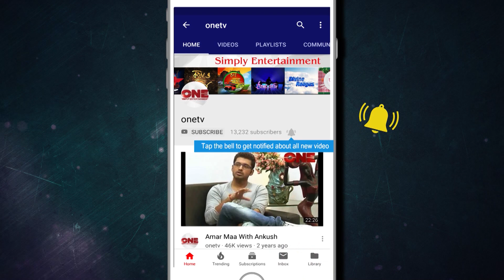Folk Akhra - Moutusi Sinha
Folk Akhra: A programme that focus on the traditional song of soil & soul. In each episode,  folk artists from different parts of the state comes & performs here. This is a unique stage for the folk-lovers to experiment the richness of folk that had been passed till date, since ages.